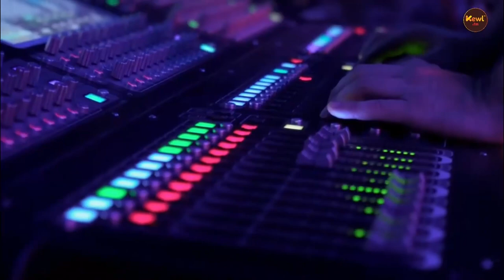Distemper: The Post-Apocalyptic Comic & TTRPG Taking Gaming Storm w/ creator Tony Bushell interview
Tony Bushell, the owner and designer of Xero Sum Studios, shares his journey as a game designer and illustrator, and how he came up with the idea for Distemper, a post-apocalyptic comic and tabletop role-playing game. He also takes us on a virtual tour of the TTRPG maps, showcasing the unique locations and terrain that players can explore. Don't miss this exciting and insightful interview with Tony Bushell on Two Geeks Talking.

SHOW NOTES:
to learn more.